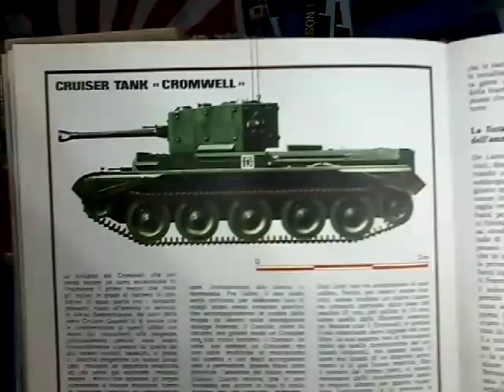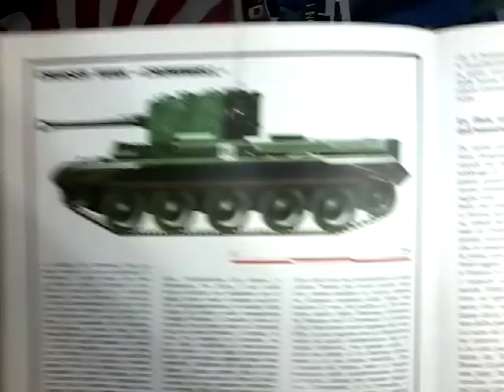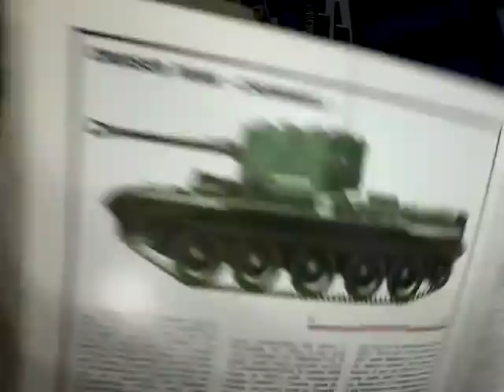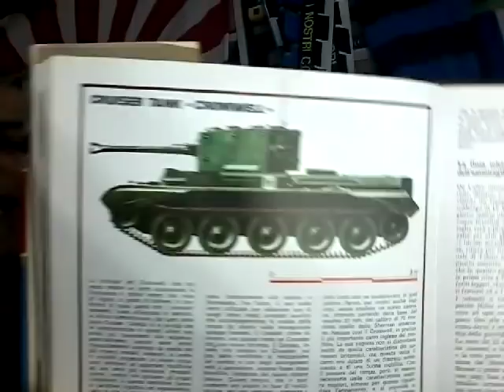Cruiser Tank Cromwell, il primo tank inglese decente!!!!